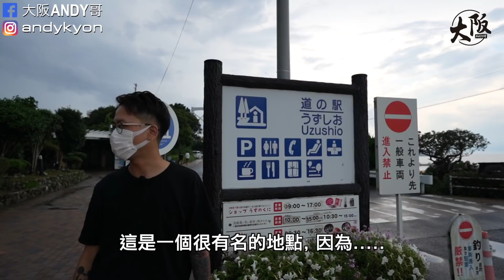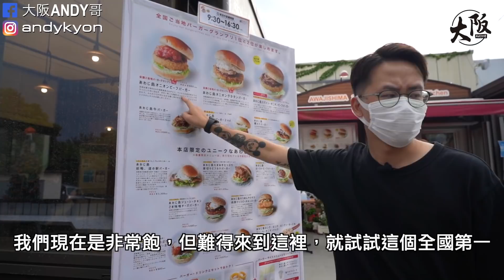淡路島の旅 - 可能是日本最特色のPA休息站 ｜獲獎全國第一漢堡包？！（下集）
加入Patreon，支持Andy哥支持同一理念